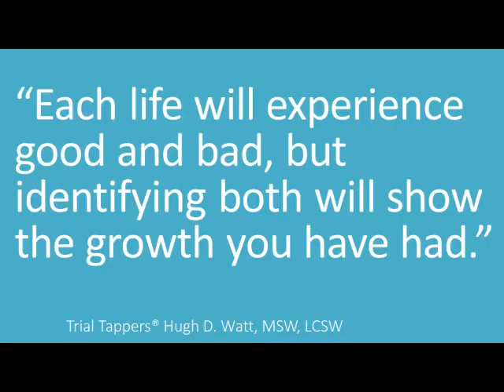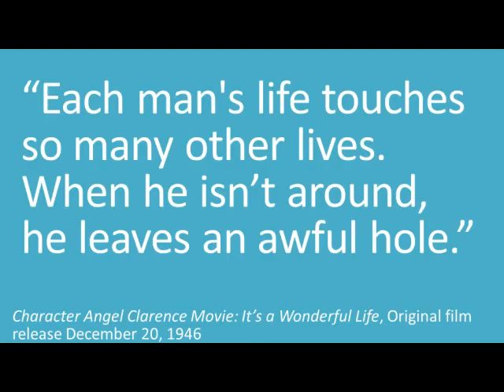It's A Wonderful Life Trials And Growth. Hugh D. Watt, MSW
It’s a Wonderful Life teaches you how to find growth after life’s trials.  I review this movie through the eyes of a therapist.  Post Traumatic Growth is possible after any trial. This movie helps you find self-awareness, self compassion and personal growth. Facing a mental health crisis or thoughts of suicide are overcome in this movie. You will learn the value of creating positive relationships with others and maintaining them during difficult times. Enjoy this movie all year long.

Time Codes
0:00 Introduction
1:56 Movie Summary
3:00 George makes poor choices
5:04 Positive Observable Actions in Life
6:23 Repair attempts and growth

Find hope after life's trials! My mission is to help you move away from being a victim and towards being a survivor to find hope after all trials and traumas. I have helped thousands of people as a licensed clinical social worker over the past twenty years. I will also explain how I developed my proven tools in my books that will help you become a symbolic Trial Tapper.

What is a Trial Tapper? Someone that finds Hope, Resilience and Post-Traumatic Growth after Life’s Trials and Traumas.

Our Motto Trial Tappers:    TAP Pain,    Find a Path,    and Grow Stronger!

Watch the "Find Hope after Life's Trials" Video.

Hugh earned a Bachelor’s Degree from Brigham Young University and a Master’s Degree from the University of Denver in Social Work and is a Licensed Clinical Social Worker (LCSW). His more than twenty years of clinical experience has required him to complete both the State of Utah Corrections and Federal Law Enforcement Training (FLETC) academies. He has been certified as a Critical Incident Stress Management (CISM) team member for law enforcement. Hugh has presented to many large groups and organizations. He has been married for more than 28 years and has three sons.

I am disclosing this in accordance with the Federal Trade Commission's 16 CRF, Part 225: Guidelines Concerning the Use of Endorsements and Testimonials in Advertising."

Trial Tappers® and the information provided by Hugh D. Watt, is solely intended for informational and entertainment purposes and is not a substitute for advice, diagnosis, or treatment regarding medical or mental health conditions. Although Hugh D. Watt is a licensed clinical social worker, the views expressed on this site or any related content should not be taken for medical or psychiatric advice. I recommend you always consult your physician before making any decisions related to your physical or mental health.

The ideas I provide come from my more than 20 years of experience as a therapist and from multiple sources, books, and theories. Although I rely on theory to guide my assistance with others my personal believe is that everyone should also seek a connection with a spiritual or existential power.  I have studied many religions and have family and friend of different faiths.  I find my connection with The Gospel of Jesus Christ and it helps me find hope and strength when therapy alone won’t work.

for more info on my books, audiobooks, and merchandise.

Copyright, Trial Tappers, LLC 2021    TrialTappers®  Is A Registered Trademark.
Thanks to the music of the YouTube Library

Images from It’s a Wonderful Life, Film directed by Frank Capra; Story by Phillip Van Doren Stern; Screenplay by Frank Capra, Frances Goodrich, Albert Hackett, Jo Swerling, Michael Wilson; Performance by James Stewart, Donna Reed, Henry Travers, Lionel Barrymore; Liberty films; Distributed by RKO Radio Pictures; Original film release December 20, 1946; Film 23 Dec. 2018, Provider Paramount Purchased Dec. 21, 2021 Amazon Prime, a Wonderful Life